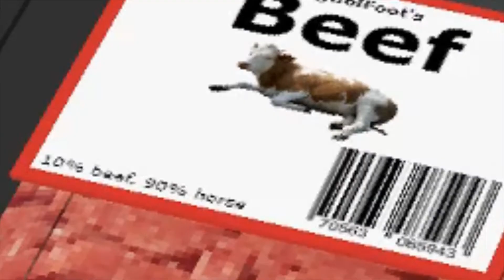The Apocalypse Alpha v1.1 Trailer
This small update trailer you watched added small changes to some mobs to make them more realistic or fit a future theme.
Feedback is always appreciated so if you have something to say about it, please do.